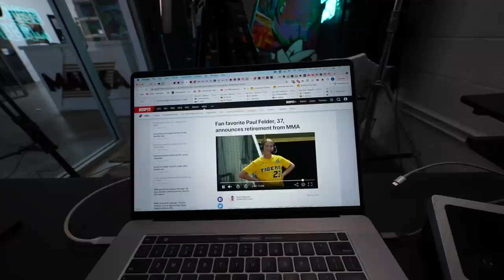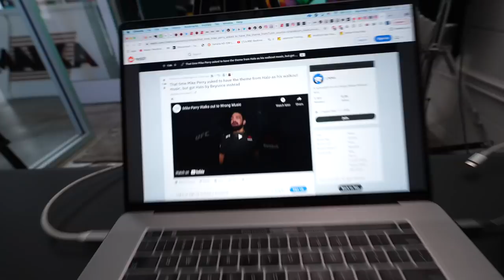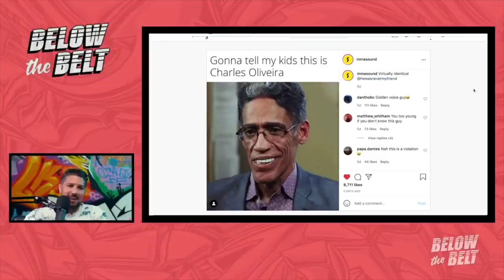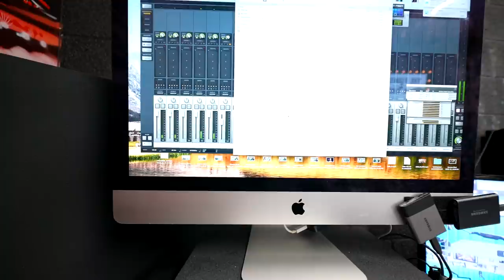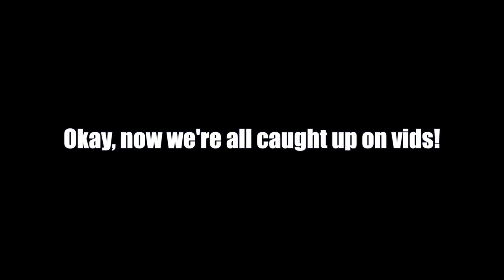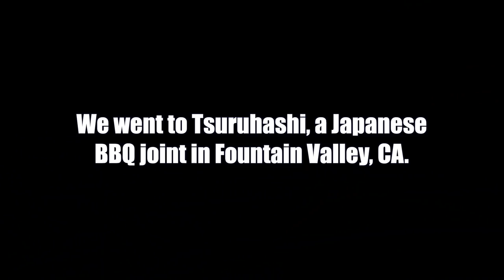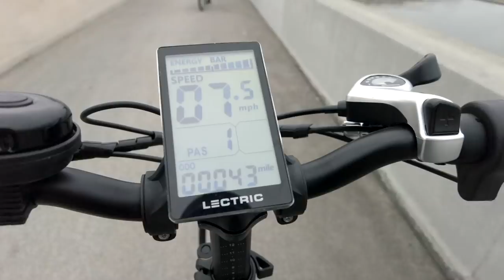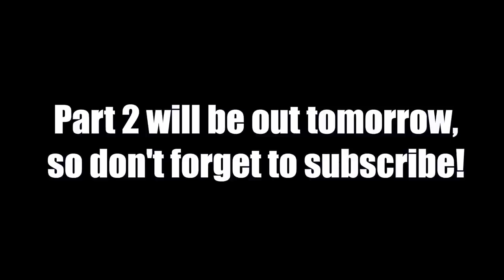NEW VLOG! Part 1 of 2 | Fighter and the Kid & Below the Belt | BTS of a Podcast Producer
Another brand new behind the scenes vlog of filming Below the Belt, Fighter and the Kid and random stuff I do in my life. Thank you all again for your support!!